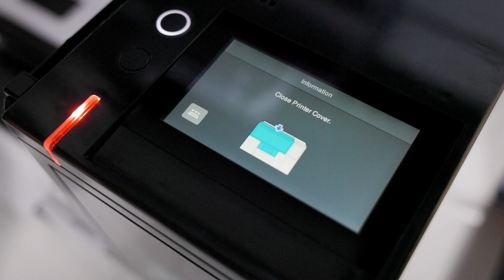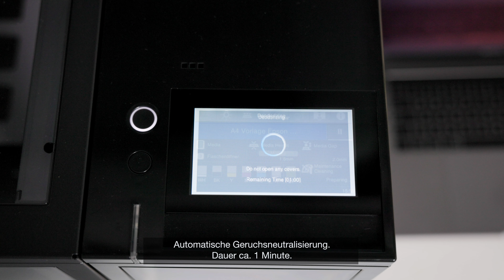SureColor V1000 | UV-Druck A4 | Individualisierte Flaschenöffner bedrucken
Der SureColor V1000 ist ein kompakter A4-UV-Flachbettdrucker der Einstiegsklasse und passt mit seiner Standfläche von 70 x 70 cm auf die meisten Schreib- und Arbeitstische. In diesem Video bedrucken wir Flaschenöffner aus Metall mit unserem Logo. Durch UV-Licht wird beim UV-Druck die Tinte ausgehärtet um so präzise und haltbare Drucke auf verschiedenen Materialien zu erhalten (z.B. Metall, Holz, Kork, Glas, Acrylglas, Alu-Verbund-Platten, Polyester, Schaumplatten, Styrol, Stein und Pappe).

Schritt-für-Schritt-Anleitung:
1) Druckeinstellung festlegen inkl. Anlegen der Farbschichten: 1. Weiß, 2. Farbe, 3. Varnish (Lack).
2) Schablone für das zu bedruckende Material einlegen.
3) Vakuum aktivieren, damit beim Druck nichts verrutscht.
4) Das zu bedruckende Material einlegen, hier mehrere Flaschenöffner.
5) Druckauftrag starten.
6) Drucken der einzelnen Farbschichten nacheinander: 1. Weiß, 2. Farbe, 3. Varnish (Lack).
7) Nach der automatischen Geruchsneutralisierung wird das Vakuum deaktiviert und die Materialien - hier Flaschenöffner - können entnommen werden.